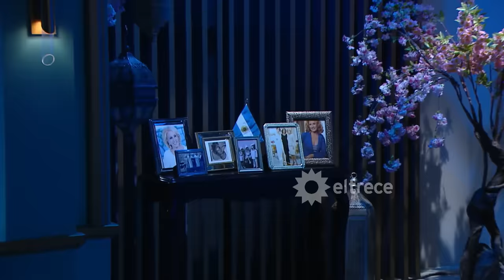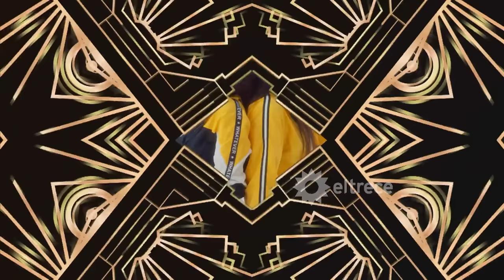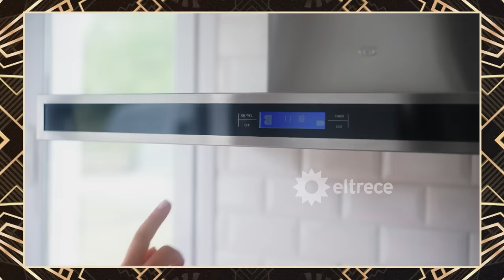LA NOCHE DE MIRTHA - Programa 23/12/23 - INVITADOS: JAVIER MILEI Y PATRICIA BULLRICH - PROGRAMA 13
INVITADOS: JAVIER MILEI Y PATRICIA BULLRICH.
Programa emitido el sábado 23 de diciembre de 2023 en eltrece.